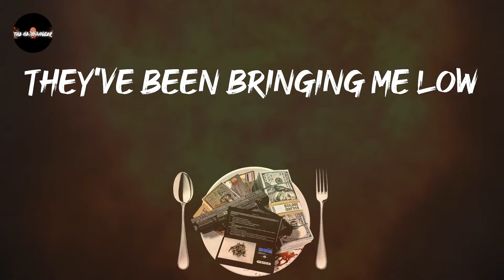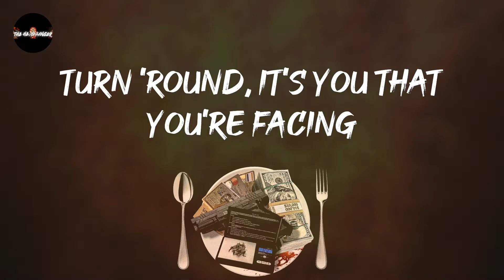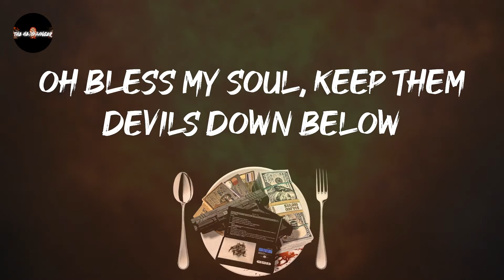Shaman's Harvest - Voices (Lyrics) | The waters come crashin' over my head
Shaman's Harvest - Voices (Lyrics)
Turn this way up: Voices - Shaman's Harvest

Voices - Shaman's Harvest lyrics:
These voices tryin' to kill me
They've been bringing me low
Words I don't understand, more animal than man
And they're waiting for that time I give in
The waters come crashin' over my head
A melody only heard, never said
Oh bless my soul, keep them devils down below
'Til the demons of me come scratchin' again
These voices ruthless in chasing
But they don't follow you down
Everything I left inside has given me nowhere to hide
Turn 'round, it's you that you're facing
And it's waiting for that time I give in
(Oh Lord, bless my soul, keep them devils down below)